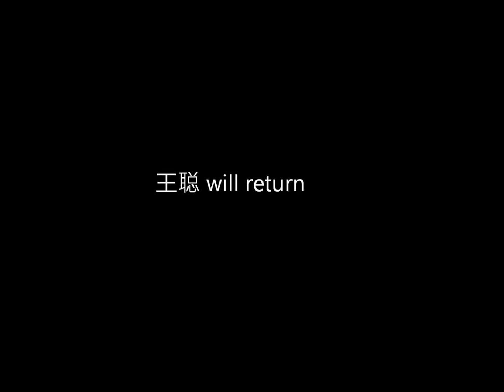Chinese Speaking SWAG